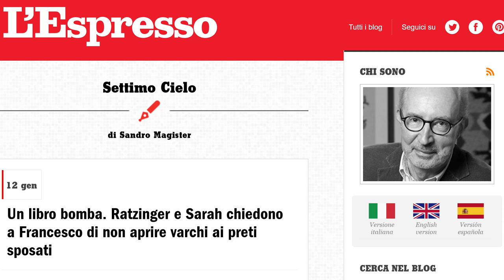Sandro Magister: Cuốn sách của Đức Bênêđíctô và Đức Hồng Y Robert Sarah mạnh như một quả bom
Trong những thời điểm khó khăn này, mọi người phải sợ rằng một ngày nào đó, Chúa sẽ chỉ vào mặt người ấy với lời trách móc gay gắt này: "Quân đáng nguyền rủa kia, ngươi đã không nói gì cả.”